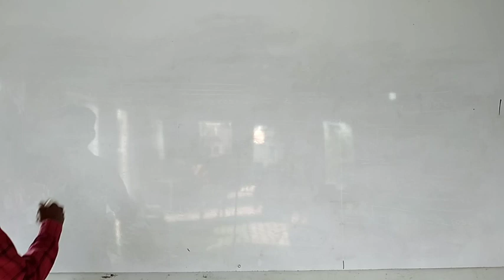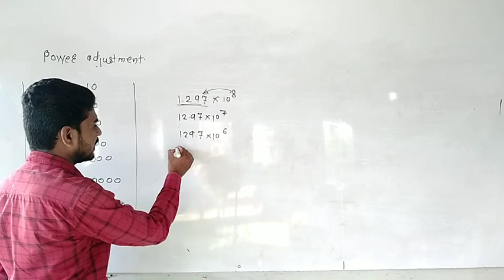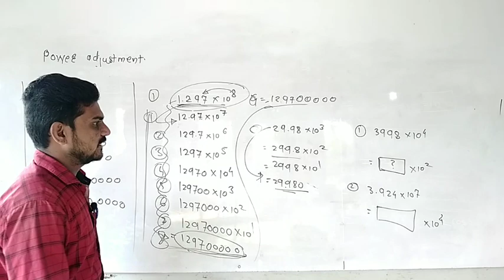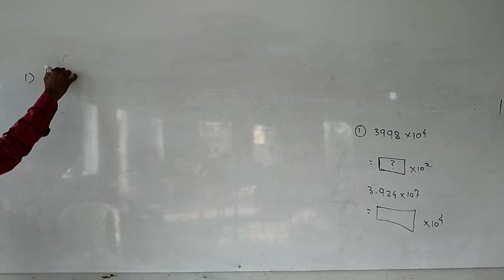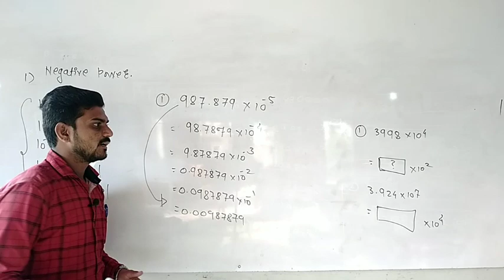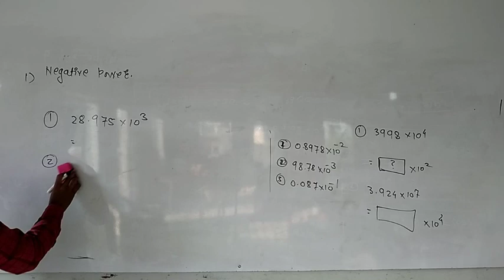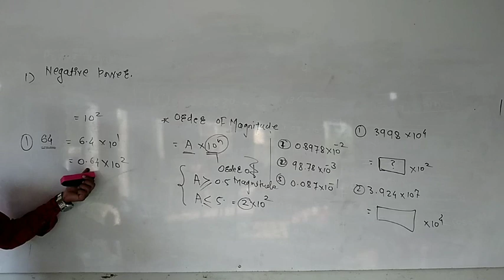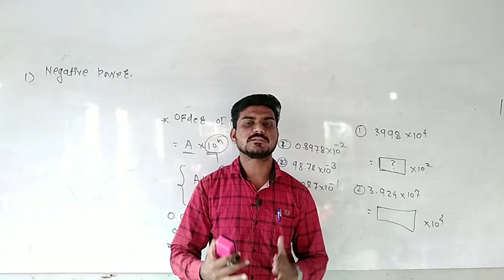Lecture 20 Power Adjustment &Order Of Magnitude